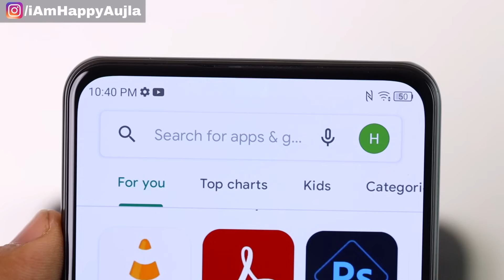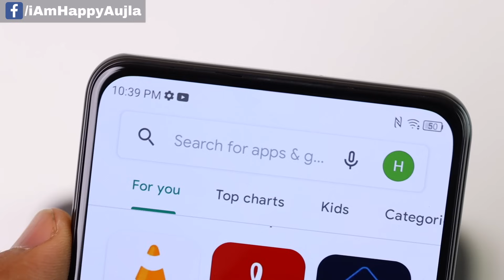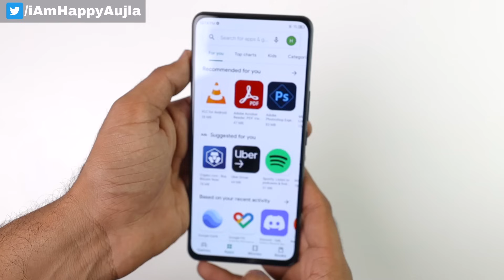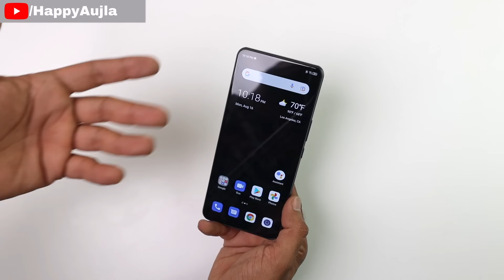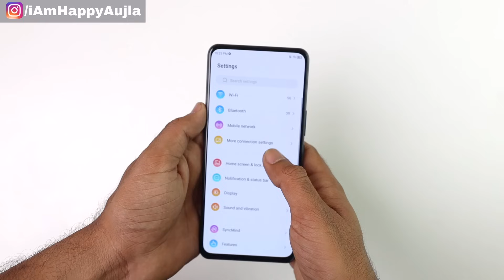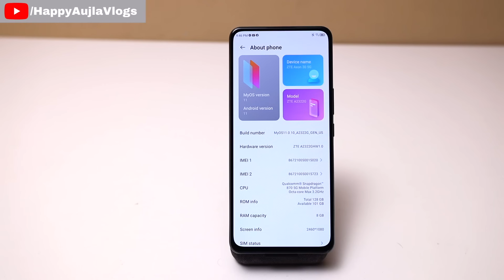The Invisible Selfie Camera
A closer look at the world's first 2nd Gen Under-Display Selfie Camera